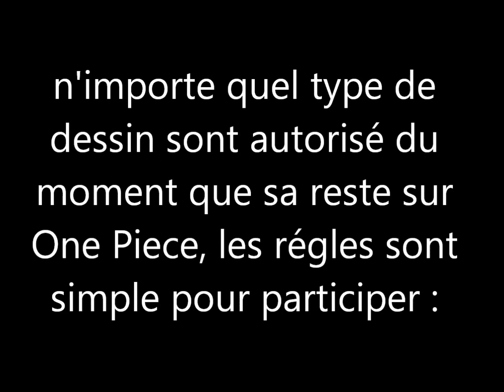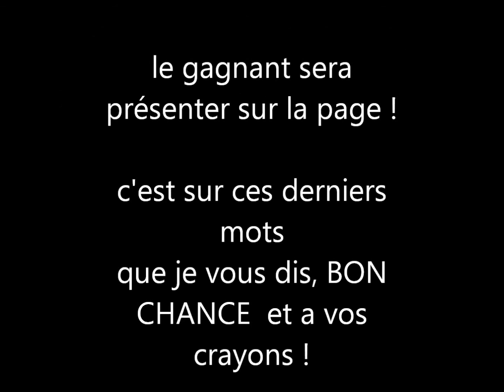Concours dessin One Piece #1